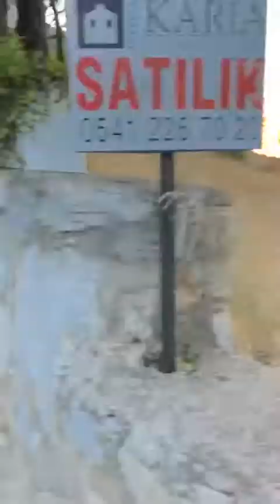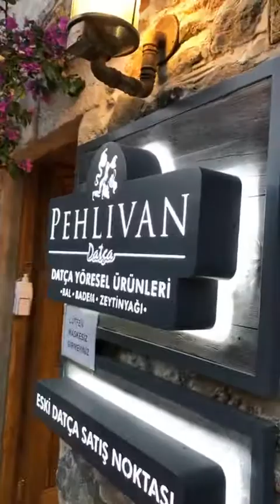15.07.2020 Eski Datça Canlı yayın🤗